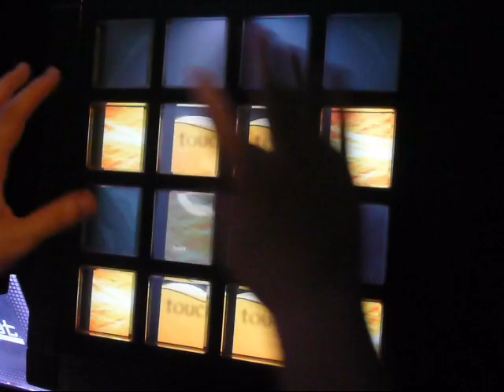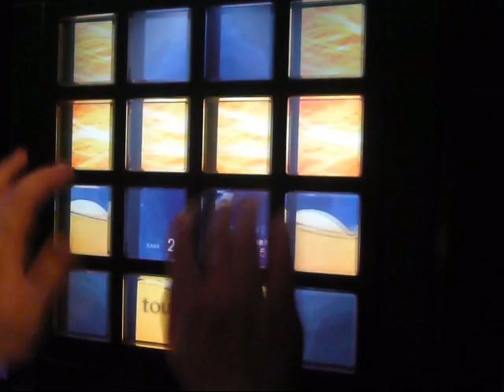jubeat copious - Shine On Me EXT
By: kors k
Grade: SS

Awesome song, nice chart. I've gotten close to a SSS on this before but today I was all "HOW I READ NOTES" at the start so I guess I'm lucky I even managed to SS it. Bleh.

Now that I've actually had a chance to play a networked jubeat machine with more than like 4 Konami originals, here are some jubeat videos taken at Round1 Shinsaibashi in Osaka. Thanks to Jon for filming!

jubeat is copyright Konami Digital Entertainment Inc, with whom I am unaffiliated.